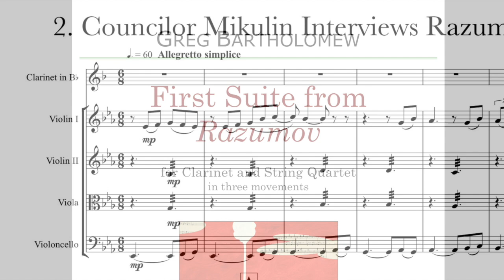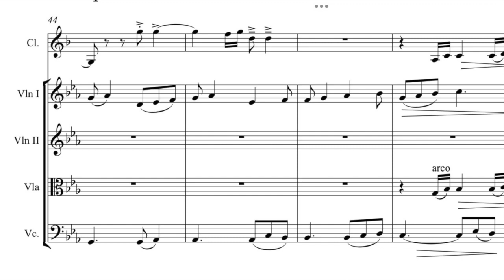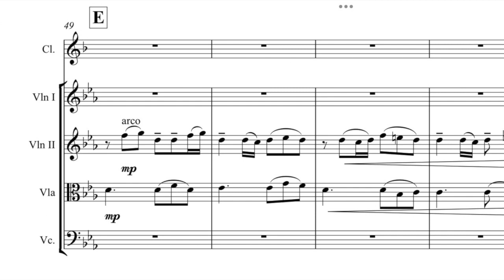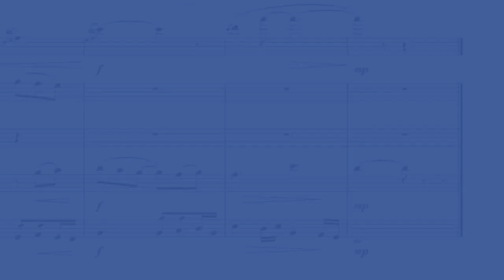First Suite from Razumov • 2nd Movement • Score Video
The 2nd movement of the First Suite from Razumov by Greg Bartholomew.
For clarinet and string quartet.
Premiered October 2003 by Sean Osborn and the OdeonQuartet at Town Hal, Seattle.
The OdeonQuartet was Gennady Filimonov, Jane Chung, Heather Bentley and Page Smith.